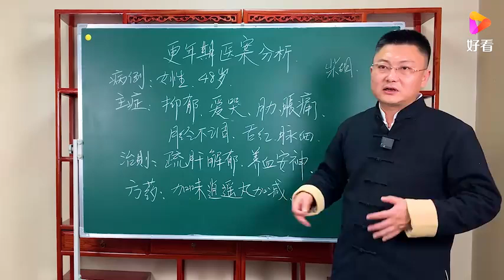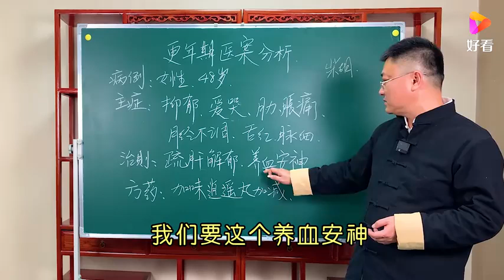更年期怎么办？中医用什么药？疏肝解郁、养血安神